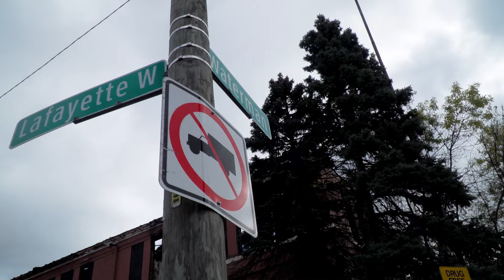Opportunity Rising: Frank Beard School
A historic school was torched twice and as a result condemned for demolition. A sad ending for a gem of an institution. But from sadness grows opportunity - in the form of a work and solid income for Detroit families. Detroit Demo puts an emphasis on hiring Detroiters.